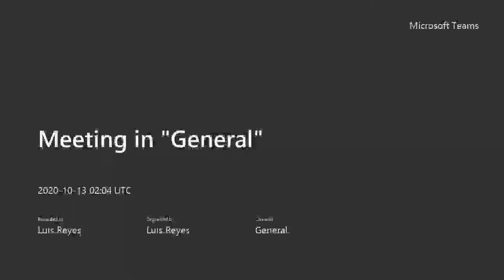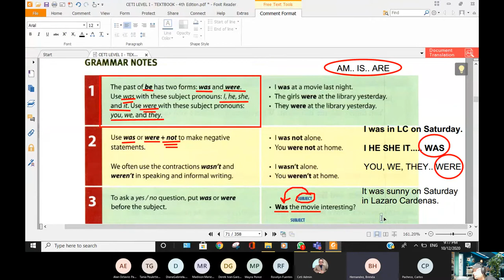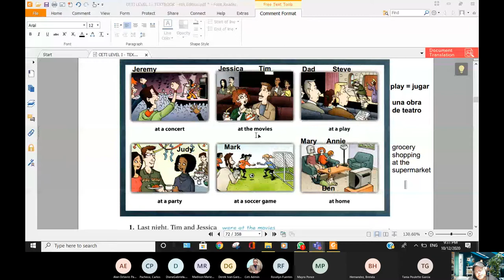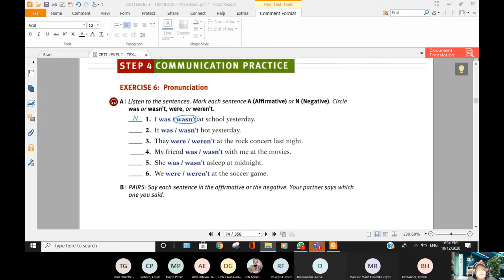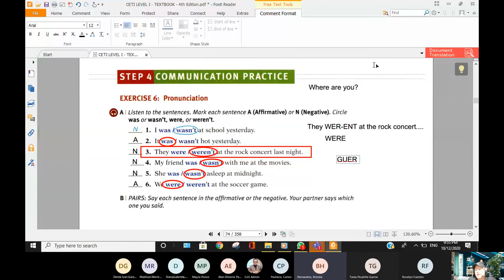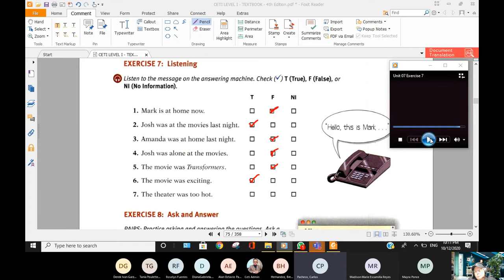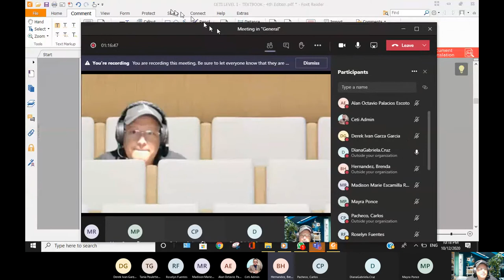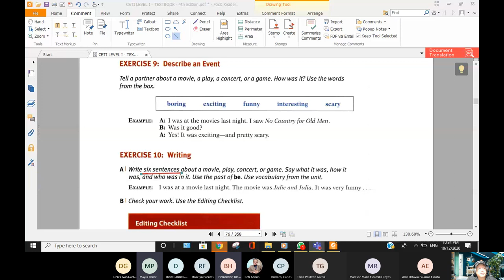CETI English - Past of BE to describe events in English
Vea una de muchas clases en linea con CETI

Tema de clase - Past of BE to describe events in English, Level 1, Unit 7

Este grupo es Nivel 1 ( Introduccion al idioma ingles conversacional ), 2do mes de clase, grupo de Ingles Conversacional EN LINEA de solo 8 personas con practica conversacional desde la primer unidad.

CETI tiene la tecnica.  Tu tienes la capacidad.